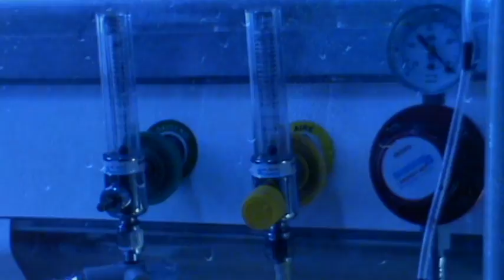Yanina Fernández Núñez Trailer noviembre 2010 .avi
Yanina fernández Núñez